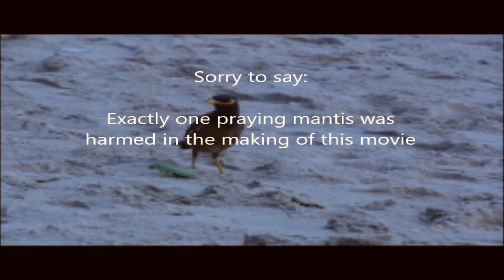a bird feels judged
A hungry bird feels judged for eating a bug